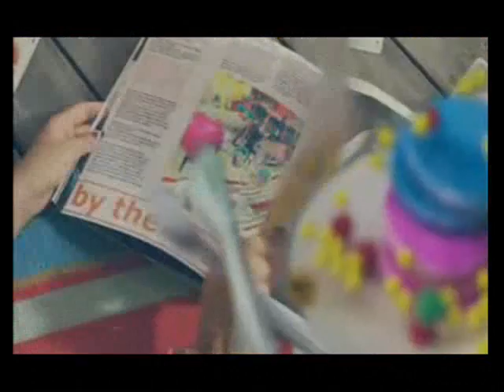belly dancing (Kat-Tun. News.Kuroki Meisa .BigBang.Tokio и другие..)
Kat-Tun. News.Kuroki Meisa .BigBang.Tokio и другие...